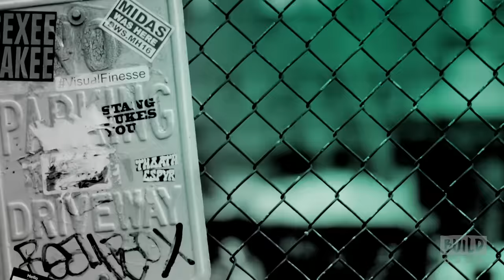Christine Baranski And Justin Bartha Discuss Their Show, "The Good Fight"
Join Christine Baranski and Justin Bartha when she visits to discuss CBS’s first digital show, “The Good Fight.”  The series picks up one year after the events of “The Good Wife” finale and follows a young lawyer in the midst of an enormous financial scam.  Hear Baranski discuss the events of this new series when she stops by BUILD. Interview at 692 Broadway in NYC for BUILD Series.